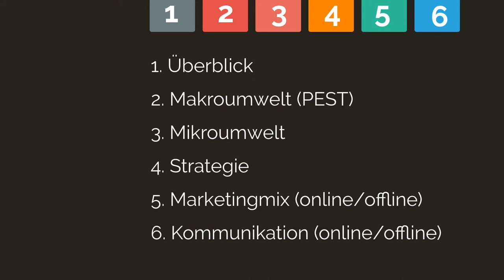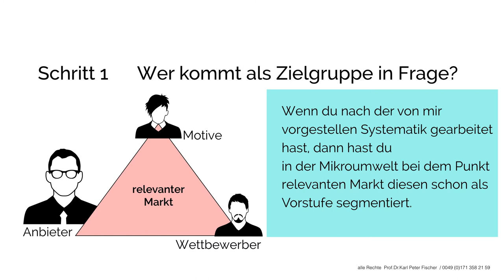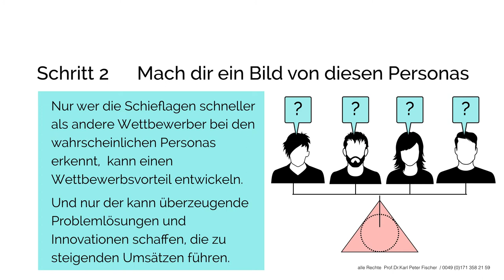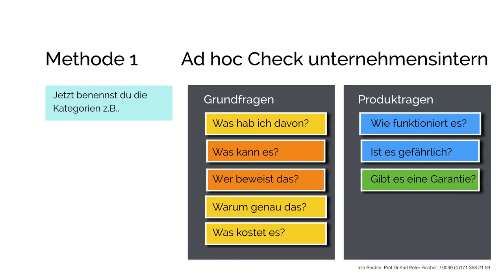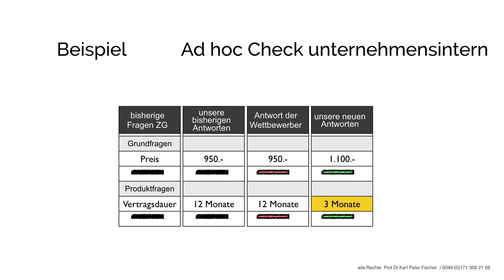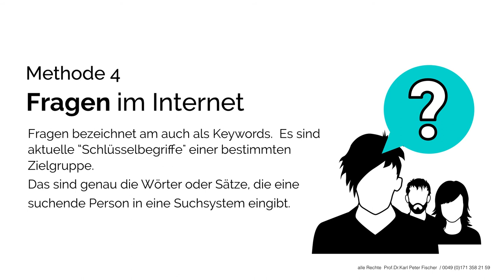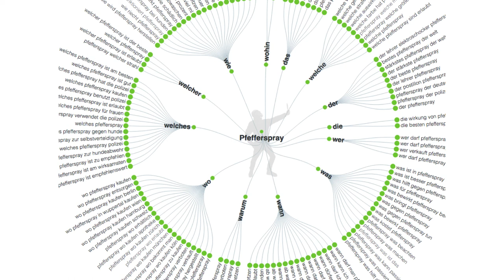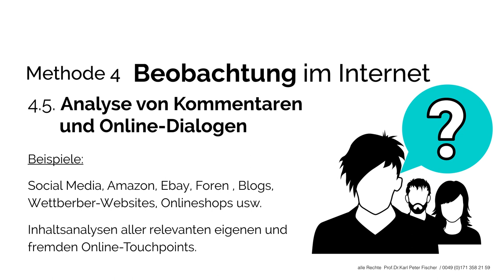Marketing Reloaded Motivforschung 3.10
Diese Präsentation zeigt dir, wie du an die Motive, Wünsche und Beweggründe deiner Kunden herankommst. Dabei werden klassische Methoden der Marktforschung wie Befragung, Beobachtung oder Experiment angesprochen. Daneben zeige ich dir die eine Adhoc Methode, mit der du durch Workshops mit eigenen Mitarbeitern, die Kundenkontakt haben die bisherigen Fragen der Kunden analyisierst und überprüfst, welche bisherigen Antworten du in deinen aktuellen Antworten in deinen Online wir Offline Werbe- und Informationsmedien gibst. Dann gleichst du das mit der Kommunikation deiner Wettbewerber (Analysen) ab und überlegst dir neue Antworten und Lösungen.
Des Weiteren zeige ich dir wie du mittels Recherche-Methoden im Internet die Fragen der Kunden herausfindest. Von Keywordanalysen, Termgewichtung, Google Trends und anderen Tools.